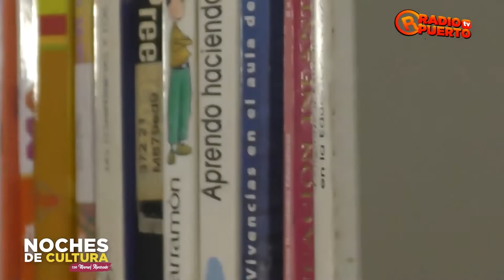NOCHES DE CULTURA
Programa: Noches de Cultura.
Presentador: Manuel Alvarado.
Invitada: Sindy Giovanna Scafidi Ampié
Universidad Estatal a Distancia en Costa Rica, Sede Puntarenas